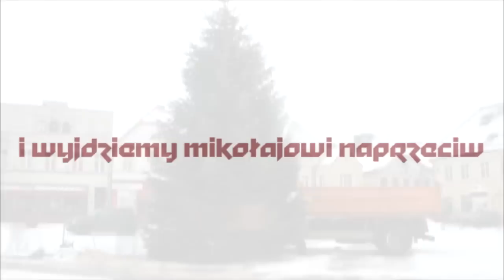Zapraszamy na IV Laponię Świętego Mikołaja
IV LAPONIA ŚWIĘTEGO MIKOŁAJA W DARŁOWIE